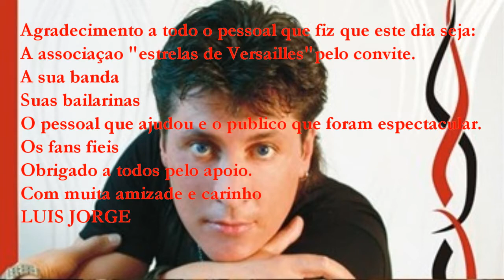LUIS JORGE CONQUISTOU VERSAILLES COM "VAI OU RACHA" Parte 4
LUIS JORGE NO SEU SHOW 2010 "VAI OU RACHA"

LUIS JORGE" decidiu gravar no Estúdio "AIKSOM" em Portugal com uns dos mais conhecidos autor e compositor José Félix.
Este trabalho é o que mais se identifica com "LUIS JORGE", e com todos que o vão ouvir temos a certeza que quando descobrir este CD ira ficar rendido com todos os temas que ele tem.
"VAI OU RACHA" é o nome deste novo trabalho discográfico de "LUIS JORGE".
"VAI OU RACHA" só o titulo deste álbum diz tudo!!! Um CD todo ele cheio de ritmo alegre e dançante.
Não perca, disponível em Janeiro de 2010, o grande sucesso deste verão "VAI OU RACHA".